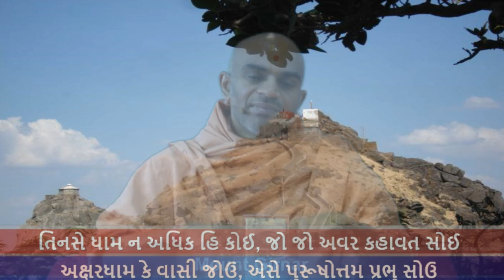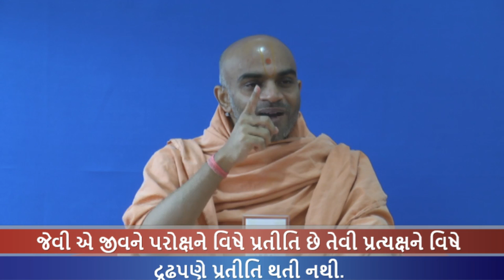Haricharitramrut Sagar Katha Pur 3,Tarang 38. હરિચરિત્રામૃત સાગર કથા પૂર 3 તરંગ 38. 01/25/15